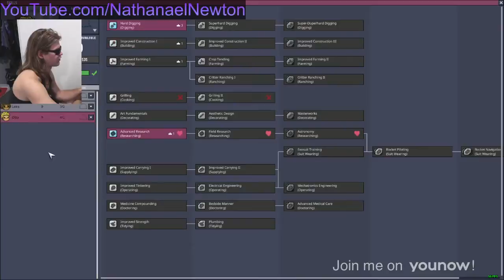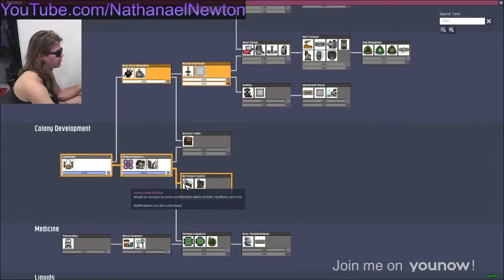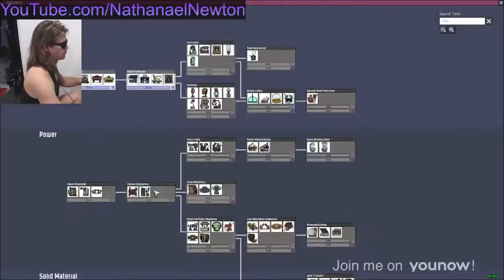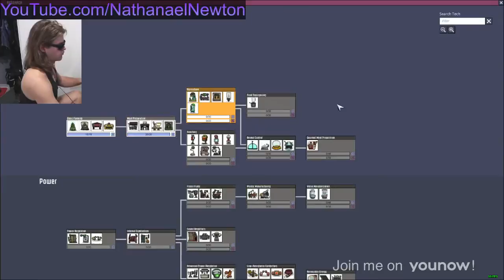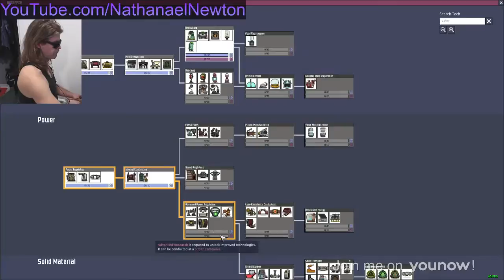Oxygen Not Included - Super Space Hut Part 3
Welcome back to Oxygen Not Included!

This is the first time that I've tried the Arboria map style and it's actually harder than I'm used to.. So far everyone's still alive and we've not run out of fuel.

Oxygen Not Included is a highly realistic asteroid colony simulation game. It's incredibly complicated and requires careful micromanagement and attention to detail as well as a lot of design, care and thought to prevent running out of air, fuel, food, water, overheating, getting too cold or any of the myriad ways that your colony can meet it's doom. It's a wonderful game!